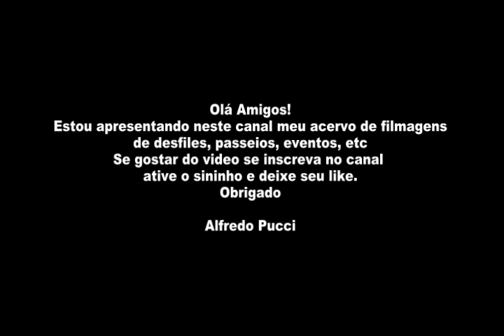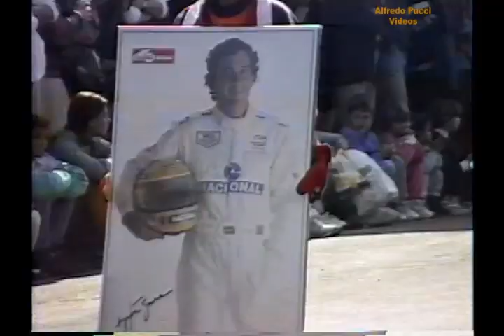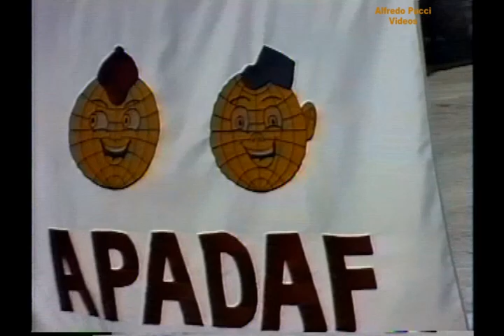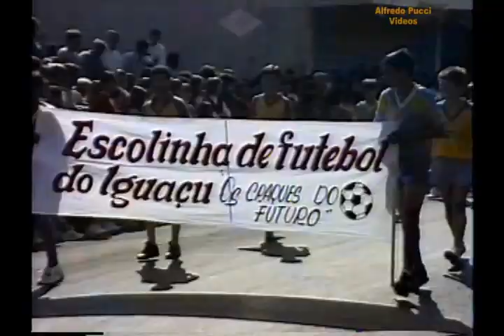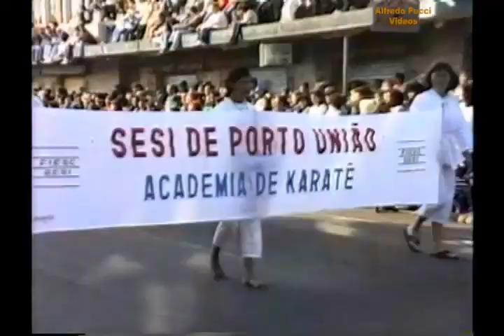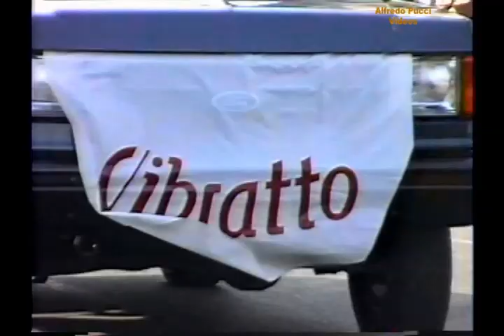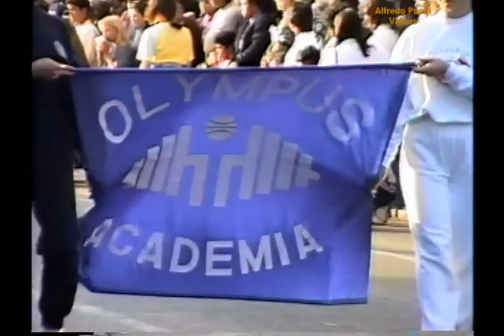Desfile dia 10 de setembro em União da Vitória - PR em 1994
Desfile do dia 7 de setembro que foi realizado dia 10 em União da Vitória - PR / Porto União - SC no ano de 1994.